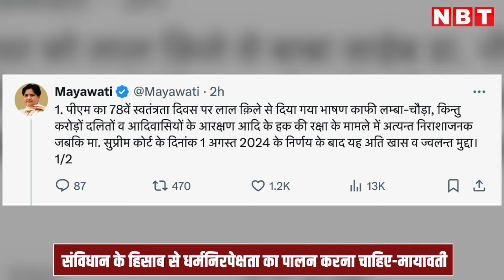PM Modi के 'कम्युनल' वाले बयान पर भड़कीं Mayawati, कहा, 'लोगों के अच्छे दिन कब आएंगे' | NBT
बहुजन समाज पार्टी की मुखिया मायावती ने एक बार फिर से प्रधानमंत्री नरेंद्र मोदी पर तीखा हमला किया है. बसपा सुप्रीमो ने पीएम मोदी द्वारा स्वतंत्रता दिवस पर दिए गए संबोधन में सुप्रीम कोर्ट द्वारा क्रीमी लेयर को लेकर दिए गए फैसले का ज़िक्र नहीं करने का आरोप लगाया और कहा कि पीएम मोदी ने कोटे में कोटा मामले पर चुप्पी साधे रखी जो गलत है. मायावती का कहना है कि सच्ची देशभक्ति और राजधर्म यही है कि सरकार संविधान की मंशा के हिसाब से सेक्युलरिज्म का पालन करे। इसके अलावा बसपा सुप्रीमो ने प्रधानमंत्री को आरक्षण के मुद्दे पर भी घेरते हुए कहा कि इतना लंबा चौड़ा भाषण में दलितों, आदिवासियों के आरक्षण के हक की रक्षा निराशाजनक ही रहा।